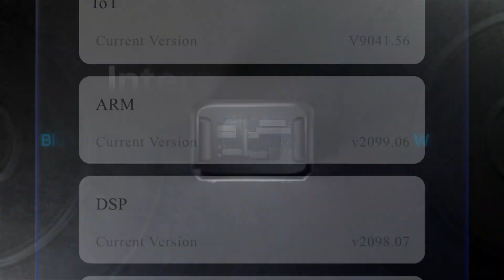BLUETTI AC200L Long to Power, Land to Conquer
Έξοδος 2.400 AC / Λειτουργία ανύψωσης ισχύος 3.600 W
Χωρητικότητα: 2.048 Wh
Επεκτάσιμο έως 4.096 Wh με 1×B230 ή 8.192 Wh με 2×B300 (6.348 Wh με 2×B210, δεν είναι ακόμη διαθέσιμο, μείνετε συντονισμένοι)
Επαναφόρτιση 0-80% σε 45 λεπτά με είσοδο AC 2.400W
1.200W Μέγ. Ηλιακή Είσοδος
6 τρόποι επαναφόρτισης (AC/Ηλιακό/Αυτοκίνητο/Γεννήτρια/Μπαταρία μολύβδου/AC+Solar)
Smart Control & Monitor στην εφαρμογή BLUETTI μέσω Bluetooth & WiFi
Αθόρυβο/20ms UPS/Υψηλή απόδοση